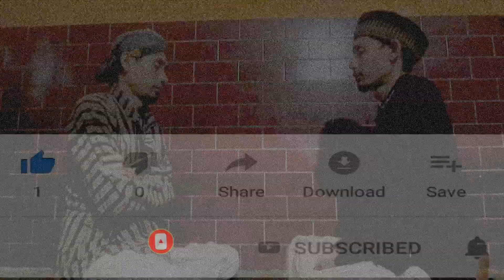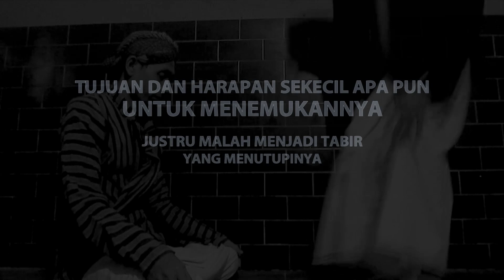Pengantar MEDITASI (7) - Sadar Sejati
Video ini berisi pengantar meditasi, sebagai petunjuk arah saja, bukan menjelaskan yang dimaksud. Materi ini sekedar pendekatan saja untuk memahami kondisi sadar sejati.

TEXT: Subtitle ON

Semoga materi ini setidaknya bisa sedikit membantu Anda mengenal diri sejati, memahami hidup dan meningkatkan kesadaran spiritual Anda. Mohon maaf jika ada salah kata dan segala kekurangannya, baik penyajian, penyampaian, detail materi, dan lainnya. Pada dasarnya tiada beda pengertian yang kami pahami dengan Anda. Bila terjadi salah persepsi, itu hanya karena keterbatasan kemampuan kami dalam menyampaikan pada konten ini.

Terimakasih sudah berkunjung dengan penuh rasa syukur. Dan Ingat, selalu wujudkan rasa syukur dengan berbagi suka cita.

Salam Sedjati !